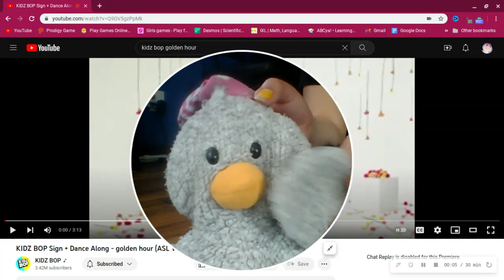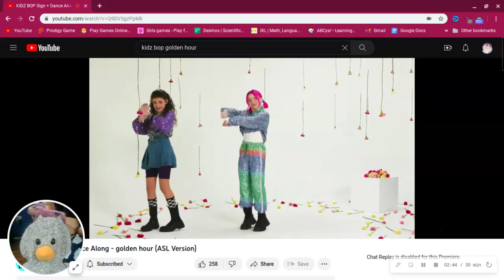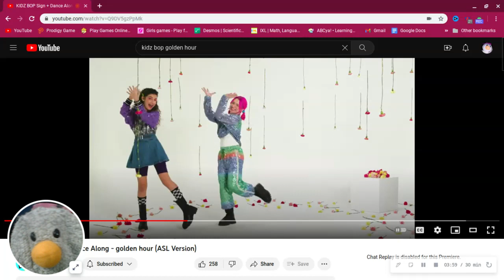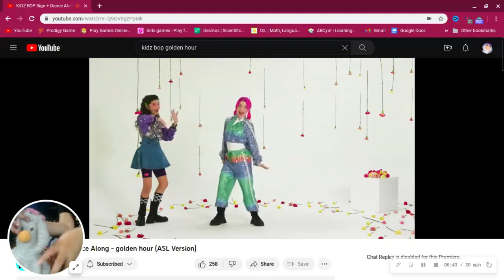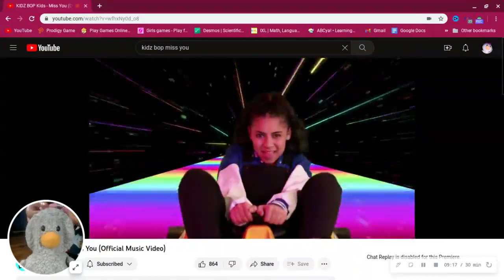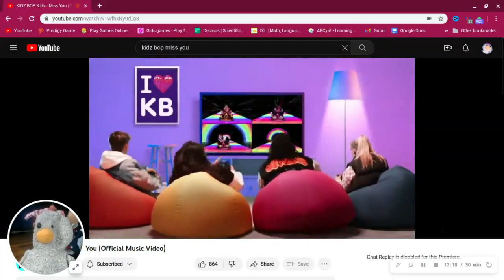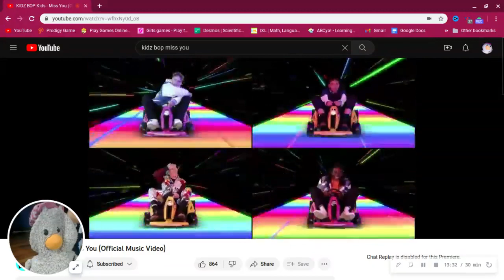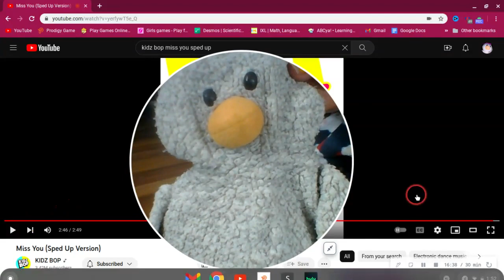Quack Reacts to New Kidz Bop Singles Pt.4! ("Golden Hour" & "Miss You")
Hi quack pack its me quack! And today I'm reacting to more kidz bop singles!